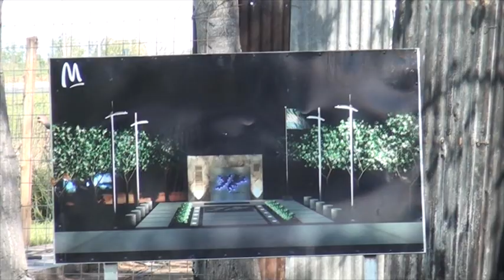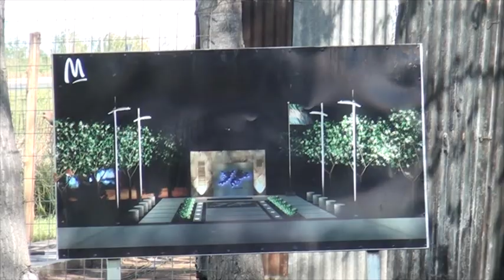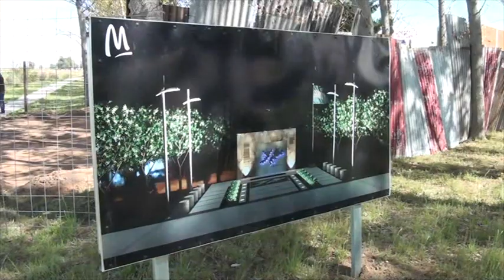JUA PABLO SGAVETTI SECRET OBRA PÚBLICA CONSTRUCCION DEL MONOLITO A EX COMBATIENTES